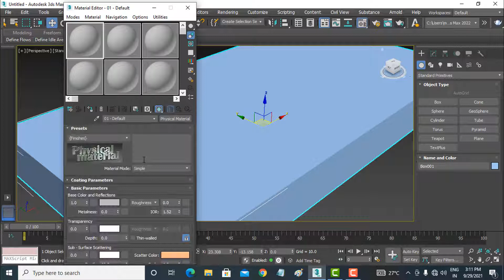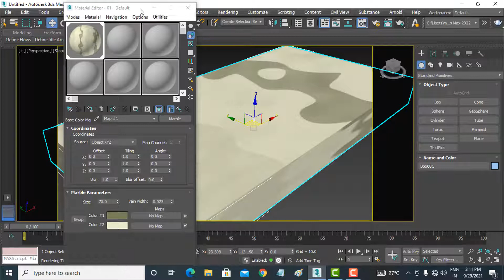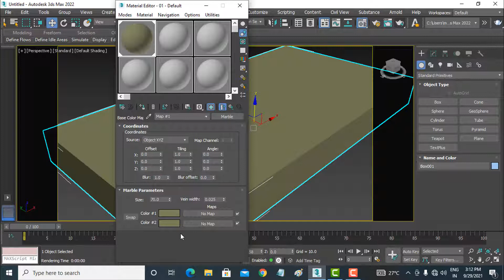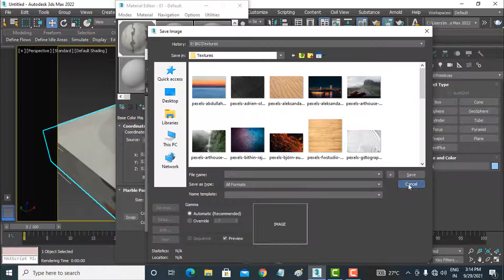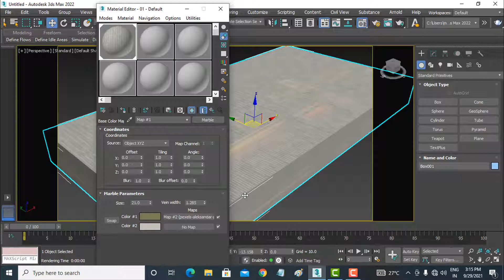3DS MAX 2022 Full Course in HINDI/URDU..... Marble Material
3DS MAX 2022 Full Course in HINDI/URDU. Marble Material